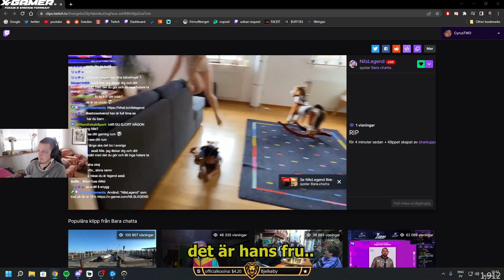CyrusTWO | Viewer Oddshots #139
Vill ni se mer så glöm inte följa mig på Twitch!